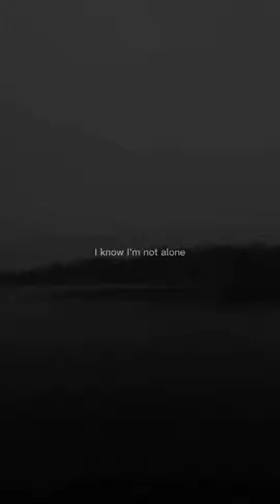Alone- Alan Walker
Lirik

Sumber: Musixmatch

Penulis lagu: Alan Walker / Linus Wiklund / Jesper Borgen / Noonie Bao / Anders Froen / Gunnar Greve

Lirik Alone © Sony Music Publishing Scandinavia Ab, Stellar Songs Limited, Stellar Sun Songs, Lurpi Songs Ab